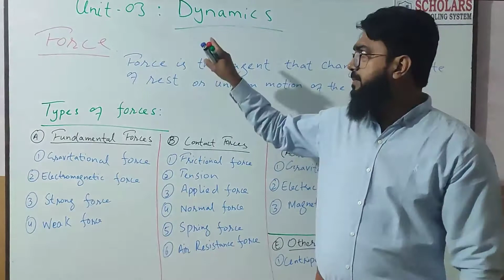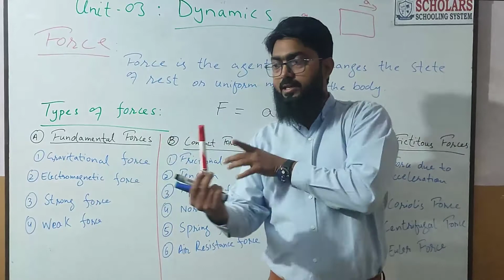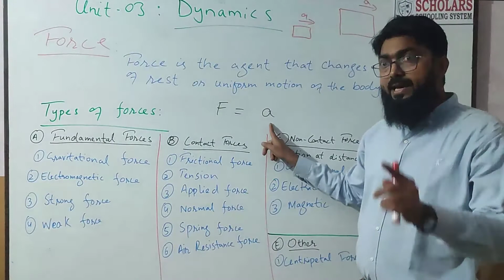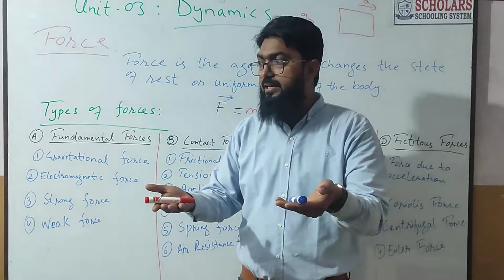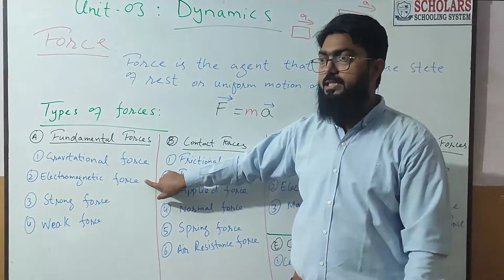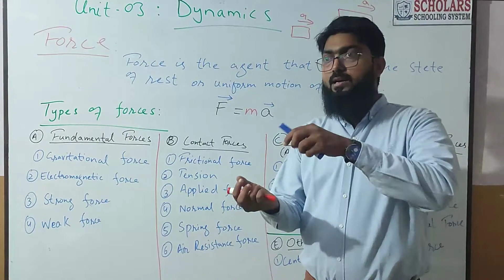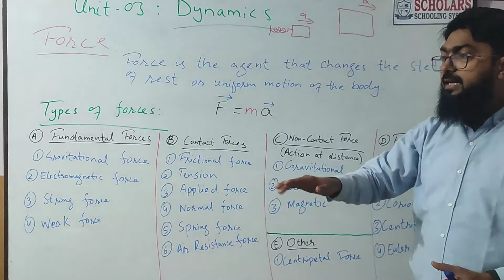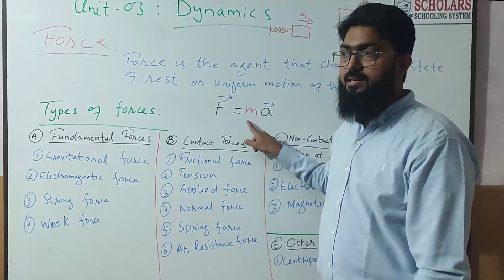01. Unit-03 | Force - Types of Forces | 9th - Physics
01. Unit-03 | Force - Types of Forces | 9th - Physics

1) Fundamental Forces
   a) Gravitational Force
   b) Electromagnetic  Force
   c) Strong Force
   d) Weak Force

2) Contact Forces
   a) Frictional Force
   b) Normal Force
   c) Applied Force
   d) Air Resistance Force
   e) Drag Force
   f) Tension Force
   g) Spring Force
   h) Elastic Force

3) Non-Contact Forces (Action at distance forces)
   a) Gravitational
   b) Electric
   c) Magnetic

4) Fictitious Forces
    a) Force due to acceleration
   b) Coriolis Force
   c) Centrifugal Force
   d) Euler Force

5) Other Forces
   a) Centripetal Force